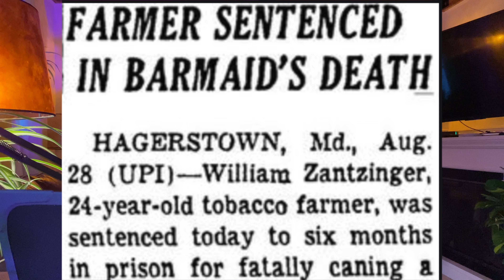The lonesome death of Margie Schoedinger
Where were the songwriters when Margie disappeared like a snow devil in a winter fog?